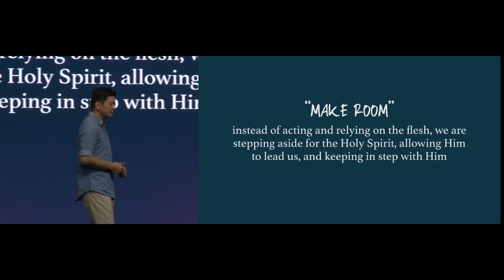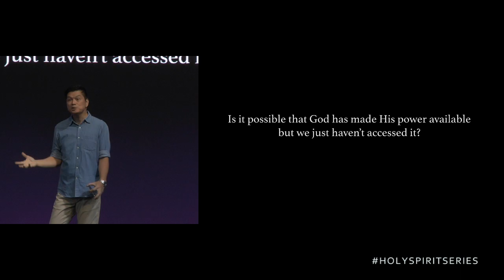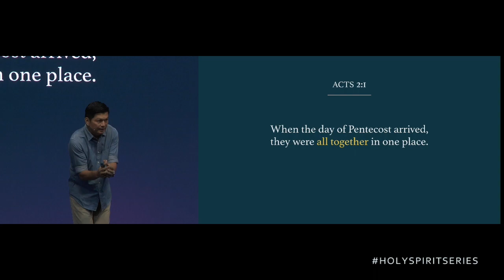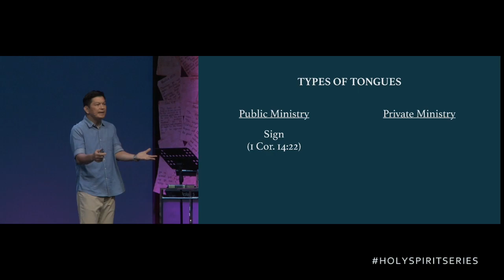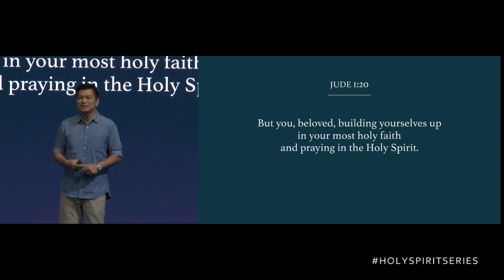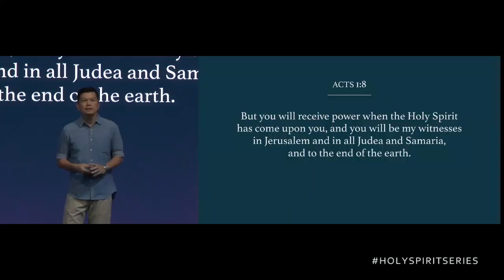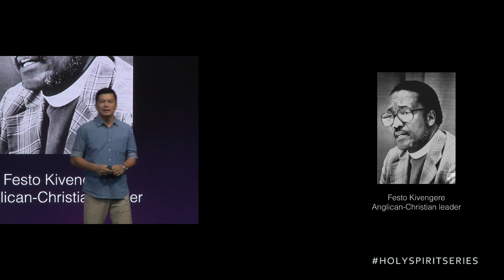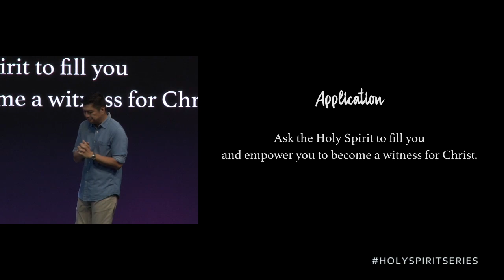The Outpouring of the Holy Spirit - Paolo Punzalan